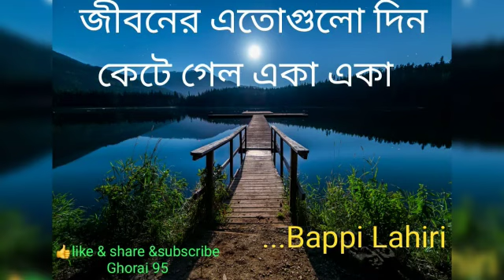jiboner atogulo din //song ofBappi Lahiri//Bengali song#@ghorai9520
jiboner atogulo din //song ofBappi Lahiri//Bengali song#‎@Ghorai 95